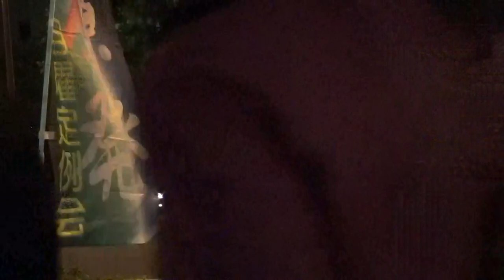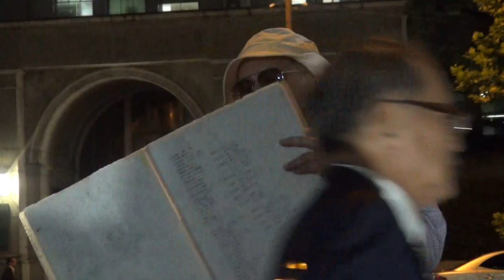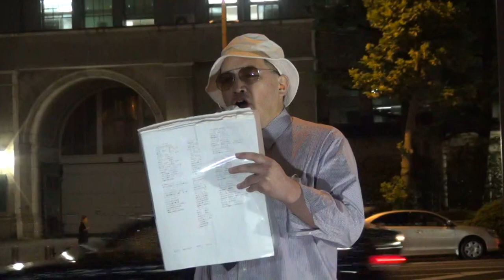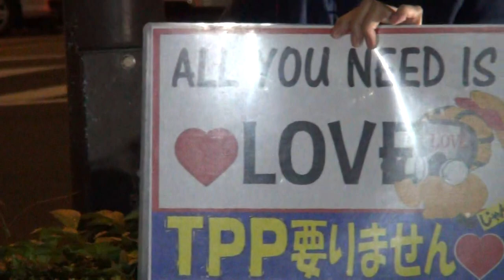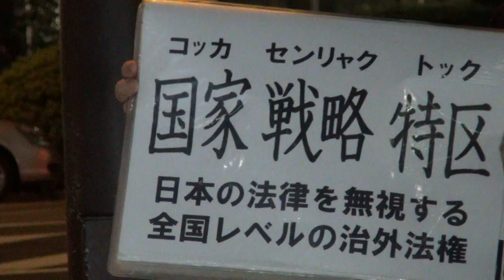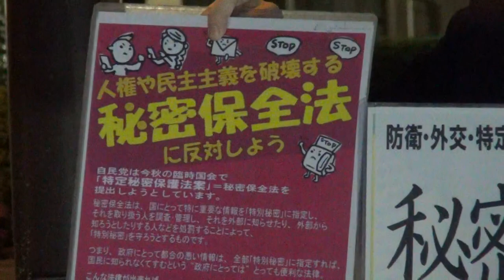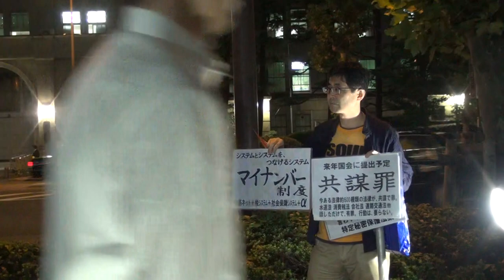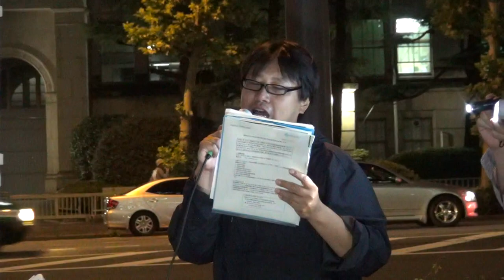2013.10.04金曜特例会・経済産業省抗議行動《前半》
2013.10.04金曜特例会・経済産業省抗議行動、前半の様子です。この日は火炎瓶テツさんが霞ヶ関周辺各抗議集会を応援の為、テツさんが病欠の時以来、久々の月曜定例会さんが主催。KEITAROUさんの挨拶から始まり、主催者の経産省口撃！そして山本万太郎のリサイタル！この方の歌はややウケも多い事ながら？場の雰囲気を明るくしますね(^^♪真面目にやれとか、五月蝿いよ！声を上げてる、勇気もある、毎日の抗議活動、自分のやり方を貫く姿勢にリスペクト！伝え方は人それぞれ！人のやり方に口出す暇あるなら1mmでも動けよ！何もしない奴は何も言う資格無し！仲間内でも批判とか止めようよ。あるか知らないけど(^_^;)何か最近、外からか中からか知らないけど、分断工作というか、足の引っ張り合いや傷付け合いが多くてやるせない。同じ方向向いてるんだからよそ見しないで一緒に頑張ろう！失礼しました。しかし、あの替歌の量と歌唱力！り、リスペクト！？(^o^)／後半もあるので、良かったら見て下さいね！(^^ゞ